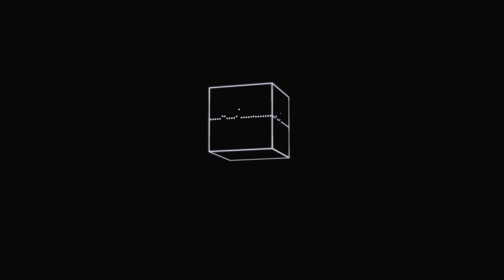Ребенок распределяет людей по парам | Идеальная Пара | КУБ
Кто лучше расставляет пары Эдуард или Лина?